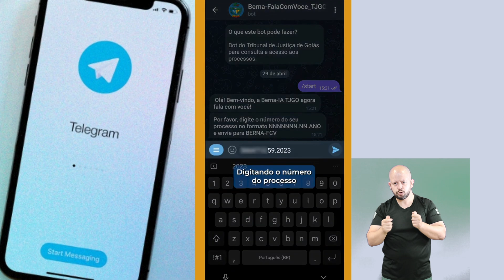(LIBRAS) Berna Fala com Você